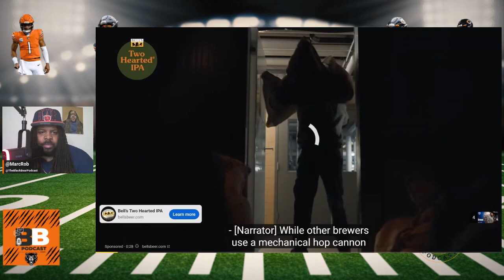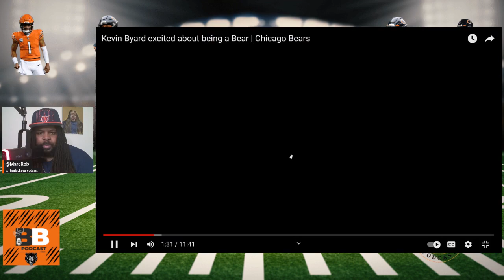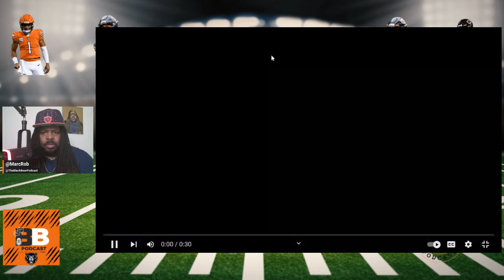Kevin Byard press conference reaction|| Welcome to Chicago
The Chicago Bears introduced new safety Kevin Byard to the media. TheBlackBearPodcast reacts.